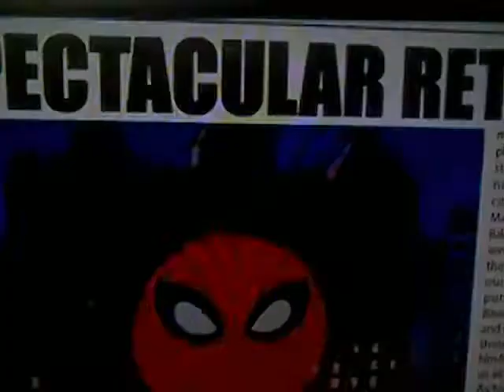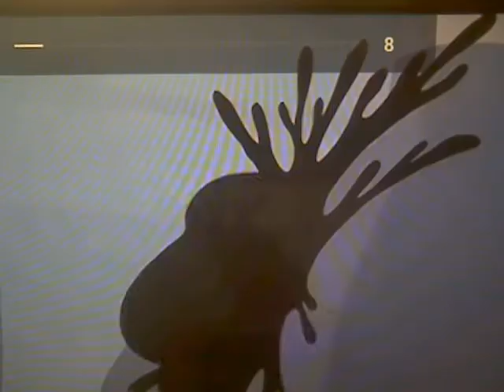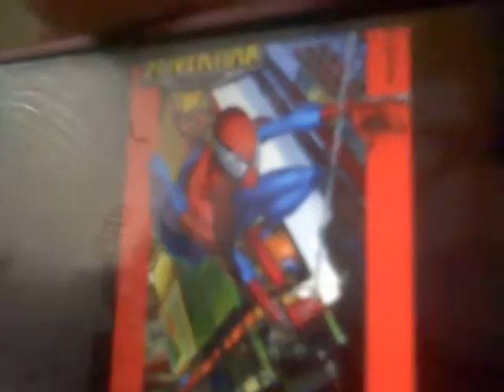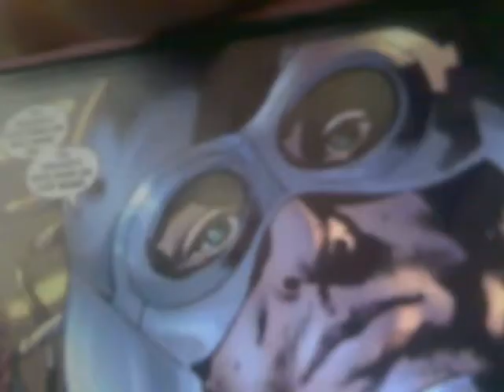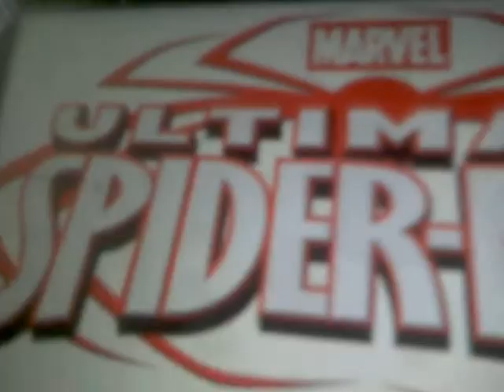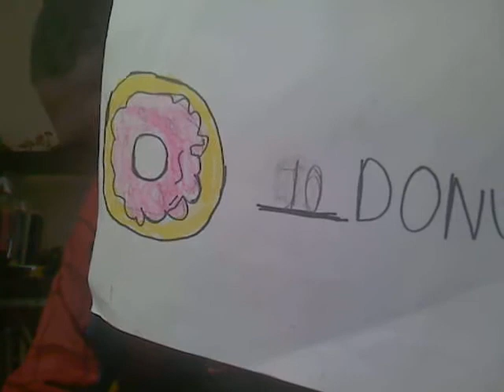Ultimate Spider-Man: Ultimate or Wasted Potential?-Channel Camden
please bring back Spectacular Spider-Man PLEASE?!!!

Ultimate Spider-Man is an American superhero animated television series based on the Spider-Man comics published by Marvel Comics. The series featured writers such as Brian Michael Bendis (who also writes the comic series of the same name), Paul Dini, and Man Of Action.